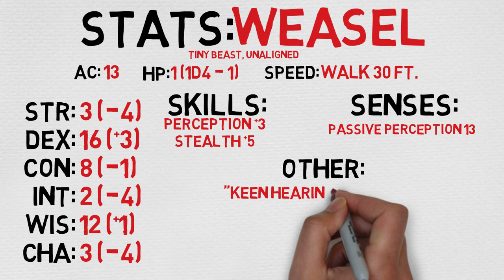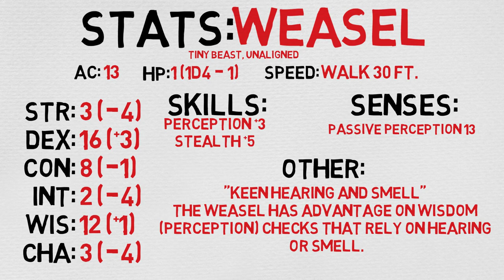Find Familiar Choice #15: Weasel (5E)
Weasel
Tiny beast, unaligned

Armor Class 13
Hit Points 1 (1d4 - 1)
Speed 30 ft.

STR
3 (-4)
DEX
16 (+3)
CON
8 (-1)
INT
2 (-4)
WIS
12 (+1)
CHA
3 (-4)

Skills Perception +3, Stealth +5
Senses Passive Perception 13
Languages --
Challenge 0 (10 XP)

Keen Hearing and Smell. The weasel has advantage on Wisdom (Perception) checks that rely on hearing or smell.

Actions
Bite. Melee Weapon Attack: +5 to hit, reach 5 ft., one target. Hit: 1 piercing damage.